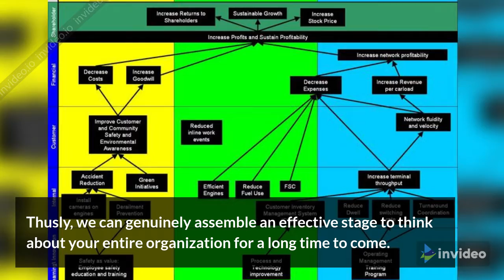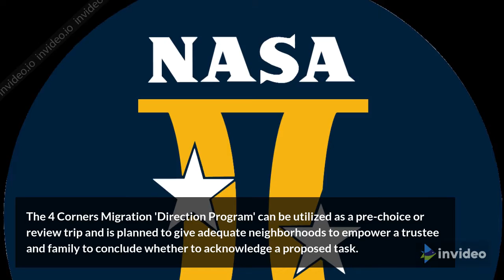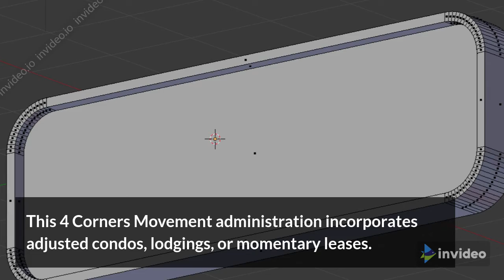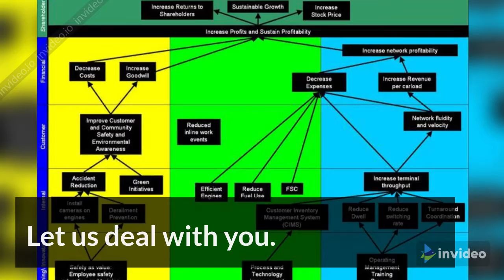SAFEWAY RELOCATTION SERVICES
Introducing serviced accommodation and relocation services provided by Safeway Relocations, UK.